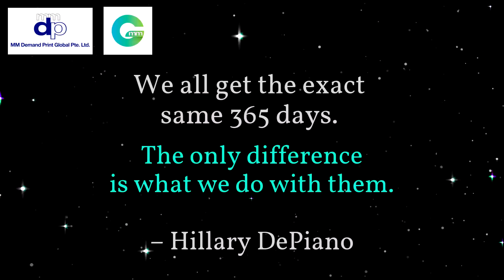Happy New Year!